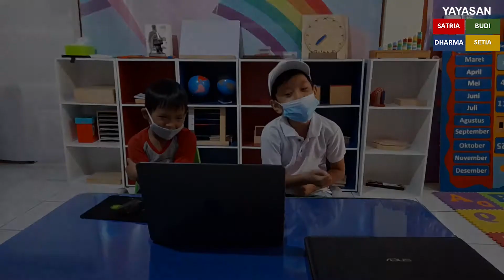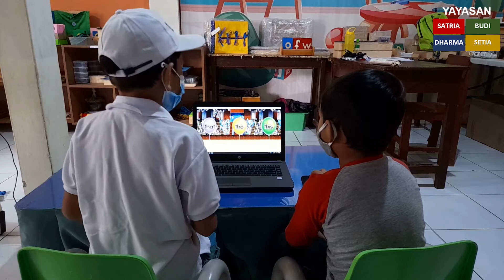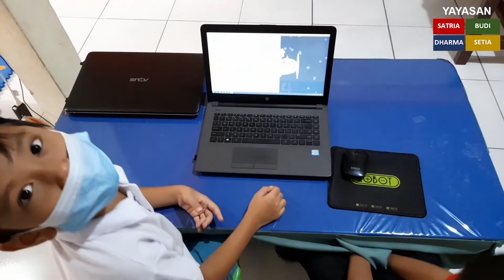Belajar Bahasa Inggris (Rabu, 20 Januari 2021)